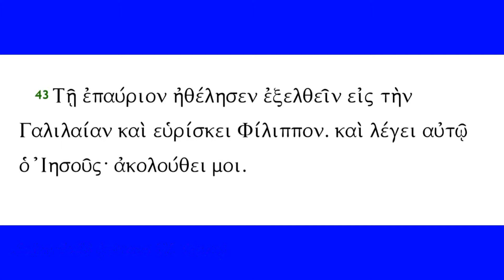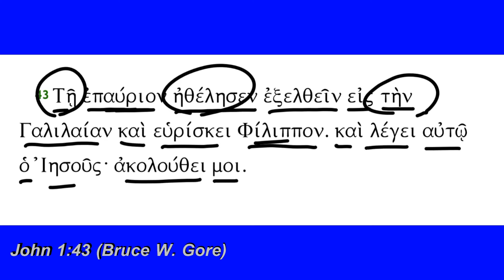John 1:43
John 1:43